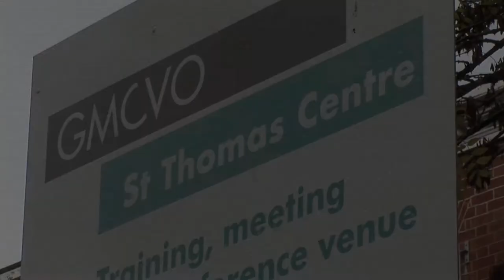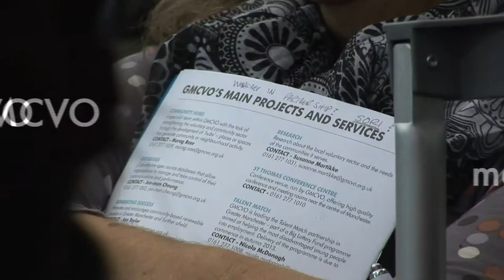GMCVO Event & AGM: St Thomas Centre, Tuesday 29th October, 2013